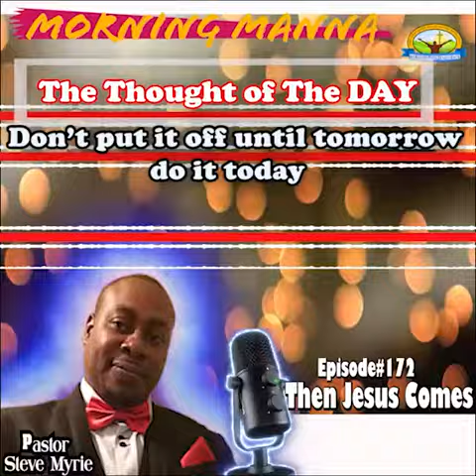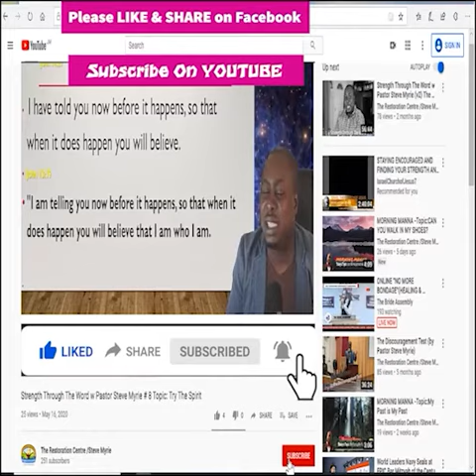Morning Manna #172 Topic :Then Jesus Comes